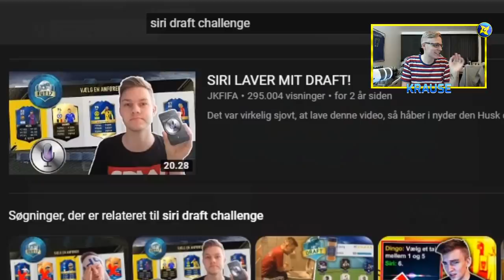HVEM LIGNER MEST JKFIFA FUT DRAFT CHALLENGE!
Dette er på samme tid måske min bedste og værste idé nogensinde. Hvad siger I? 😂

Tak! :)